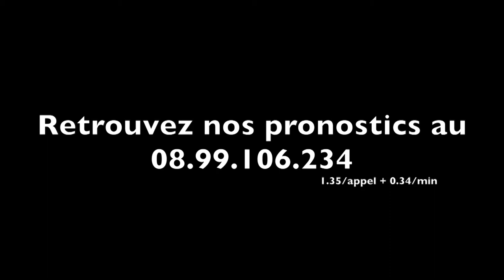VICTOIRE remporte le Prix Marcel Laurent 2013 sur l'hippodrome de Vincennes - A2TURF.COM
VICTOIRE s'impose au terme d'un parcours sur mesure dans le sillage de l'animateur VAUX LE VICOMTE.
Elle devance VALSE DARLING, PACIA'S LEST, VAUX LE VICOMTE et la suédoise VINCENNES.
Interview du driver lauréat, Mathieu MOTTIER.